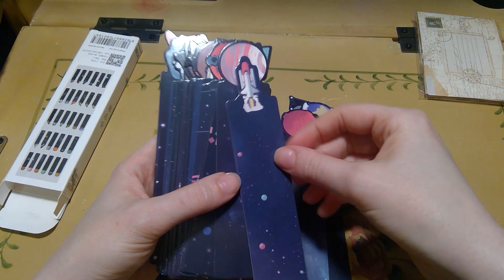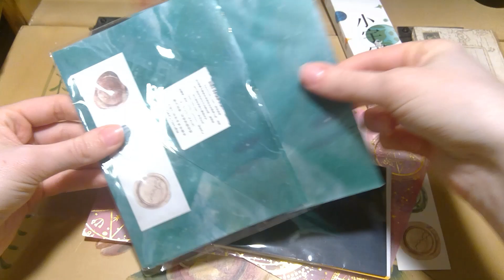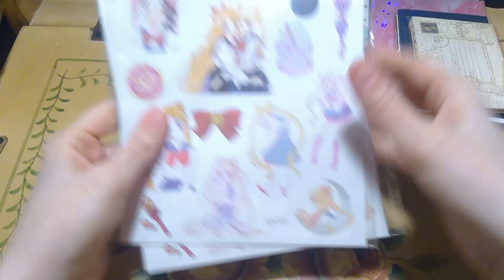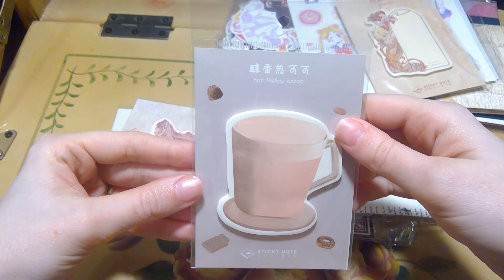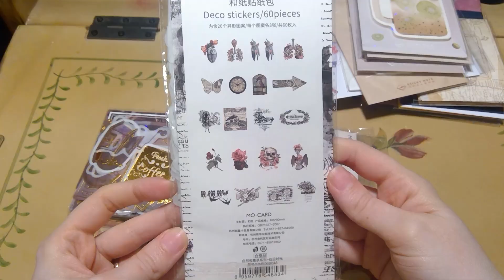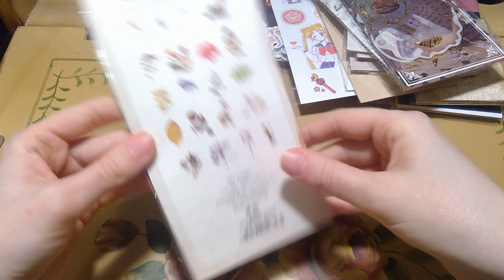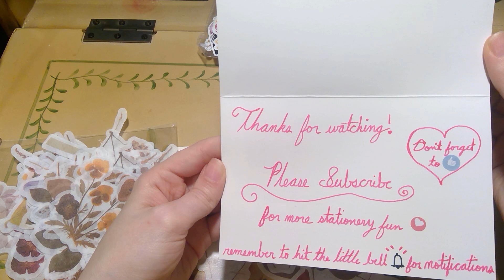Aliexpress Stationery Haul #10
Another haul with items from Aliexpress.

Next week's video: Valentines Cards & Care Packages

Sailor Moon sticker sheets. (NOTE: I DO NOT recommend this item. These stickers are not pre-cut at all. You will have to cut them out yourself and they look like something that was cheaply printed on someone's home printer.)
Pink and Teal foiled envelopes
Pack of different-colored mini envelopes
Vintage mini envelopes
Sailor Moon Sticker Flakes (see these opened in my Haul 4 video)
Space-themed bookmarks
Final large package (One item was missing but they were good enough to refund me for it)

Follow my BleedingInk Instagram for more stationery love!

About me: Hello, my name is J. I'm an indie author of fantasy-romance, horror, and sci-fi. I'm from California but am currently live in freezing cold Minnesota. I move a LOT, which is why I love using snail-mail to stay in contact with friends and family. I'm also a planner addict.